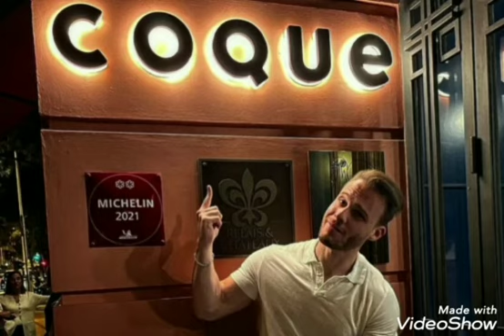Kerem Bursin with her fans ..Kerem Bursin hayranları ile..